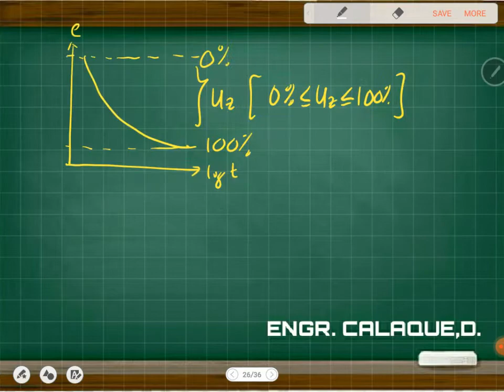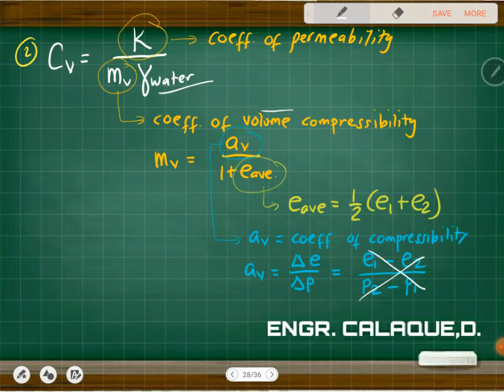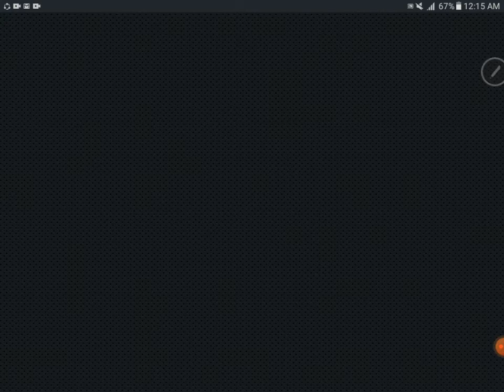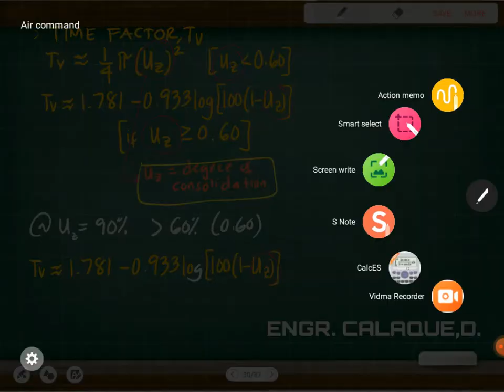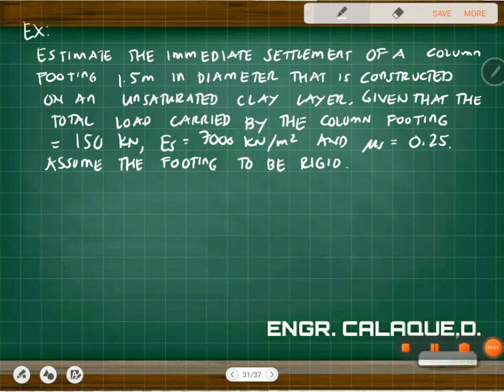Soil Settlement 5